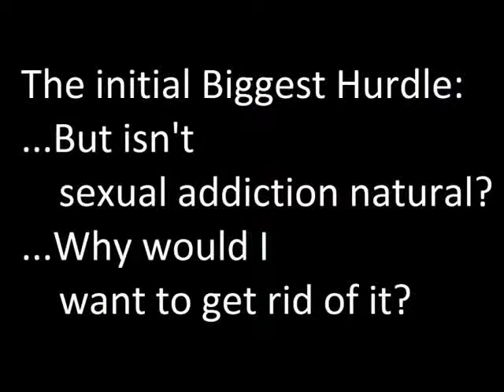Sex Addiction Solved Intro Part 2 Why Overcome Sexual Addiction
The initial biggest hurdle.
But isn't sexual addiction natural?
Why would I want to get rid of it?